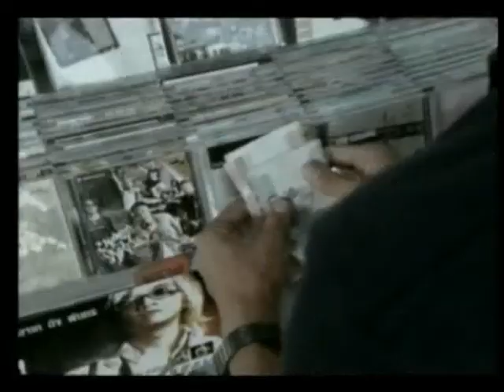2006 TC-16 (1-2)